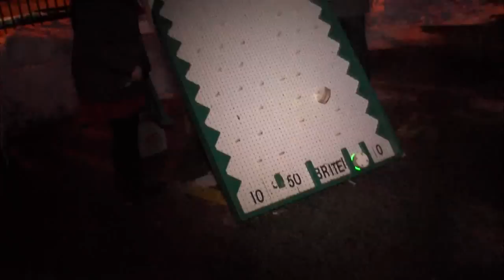Brite Winter Festival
Brite Winter